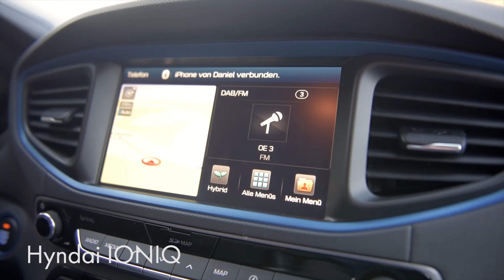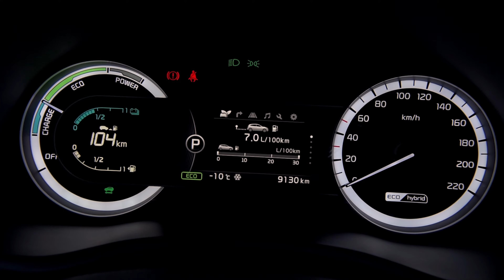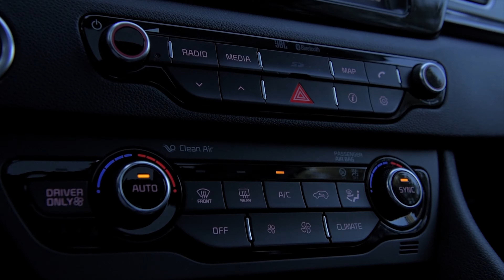KIA Niro 2017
Und wir haben den nächsten Hybrid für euch getestet! Auch wenn man die Ähnlichkeit zum Hyundai IONIQ im Innenraum erkennen kann, ist der neue Kia Niro ein Auto das sich von anderen Hybrid-Fahrzeugen abhebt.